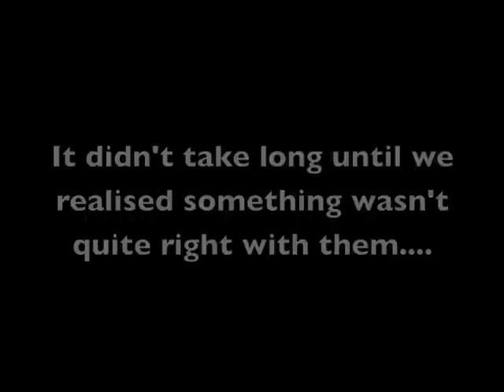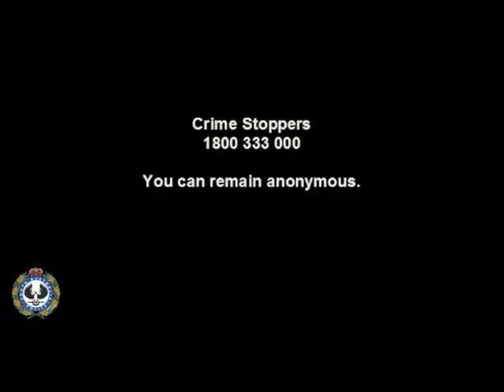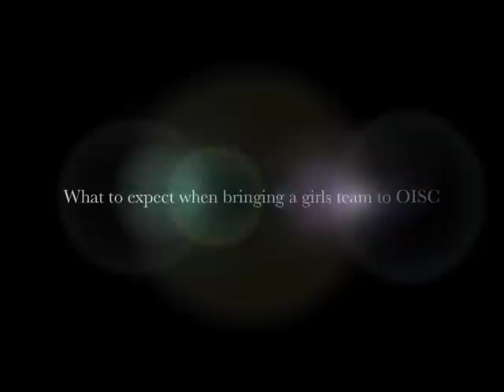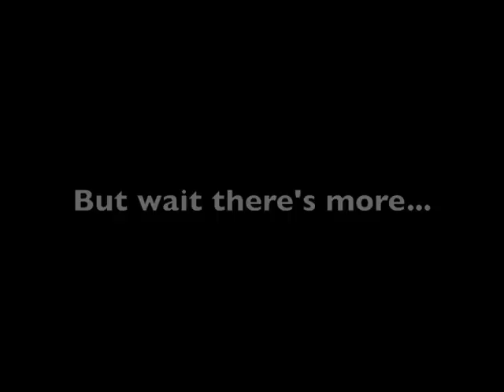Old Ignatians Soccer Club (OISC) 2012 Presentation Video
The recap of the 2012 season for the Old Ignatians Soccer Club (OISC).